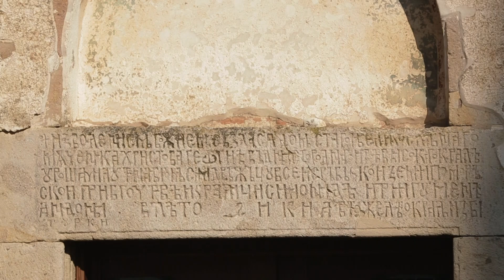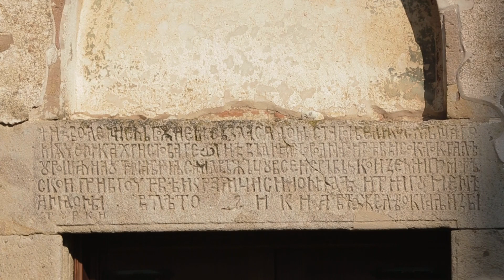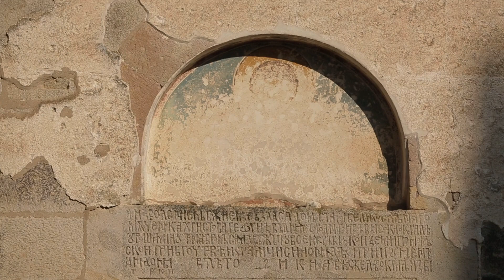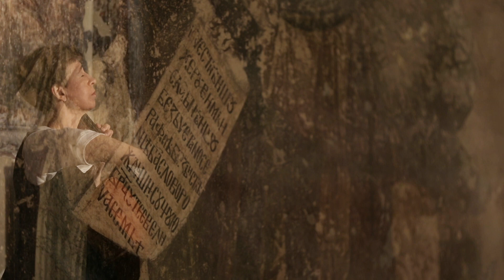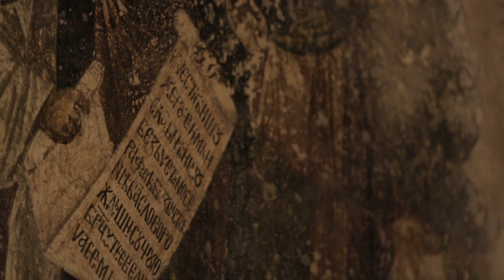Xenia Jankovic J S Bach Suite No 4 in E flat major, BWV 1010 2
Prélude: 0:00
Allemande: 3:48
Courante: 8:16
Sarabande: 11:39
Bourrée I: 16:14
Bourrée II und Bourrée I Da Capo: 19:00
Gigue: 21:19

Bach Cello Suites - my dream

These films of the Bach Cello Suites were made in the Church of St. George in Staro Nagoricane, North Macedonia. Built in the 14th century, this church is considered one of the finest examples of Christian churches of its time and is situated on the border between Macedonia and Serbia.

As a child I visited many old and beautiful churches in former Yugoslavia with my father, who was a choral conductor and a great admirer of the fresco art. The atmosphere of orthodox monasteries and churches like Studenica, Sopocani or Staro Nagoricane, as well the sound of the choral music which I heard there, stayed in my heart and had a profound influence on my imagination and experience of art and music in general.

When I first started to play Bach at the age of 7, I imagined playing it in these churches. I immediately sensed (and learned about) the deep connection which Bach's music has to religion and the bible. For me, this world was in these churches. The powerful and colourful frescos would come to life and could speak to me. This was in 1960s and 70s during the communist era; I lived in Belgrade and Moscow, where any connection to religion and the church had to be hidden.

Even in the last 30 years, I faced another problem in my wish to play Bach in one of these churches: that the Orthodox Church forbids instrumental music; only singing is allowed. After several unsuccessful attempts I had to accept that this was impossible, but still held on to the dream of doing so one day. Finally, miraculously, it became possible for me to record in this church - just for a single day! I feel extremely lucky and grateful that I was able to get permission to record these films in one day in the exceptional Church of St. George in Staro Nagoricane.

The limitation of one day and one church turned out to be just right for this project. In the films we see always the same church and frescos, but at different times of the day and with changing atmospheres inside, according to the character of the particular suite. To me personally, each fresco has many layers and varied meanings, which gradually came to me through seeing and experiencing them in different periods of my life. In listening to the music and seeing the images in this film it is not necessary to know which fresco is shown and why; the approach could be more like that of the Orthodox church service - simply emotional surrender.

Nevertheless, I would like to share some of my personal contemplations and associations (in brackets are the choices of images and frescos):

I see Johann Sebastian Bach’s Six Suites a violoncello solo senza basso as representing the different stages of life, highlighting the transition from youth to maturity. The choice and order of keys, added to textures of growing complexity, seem to divide the set into a symmetrical diptych:
G major, D minor, C major; and E flat major, C minor, D major.

The last three suites, gaining in length and complexity, lead us to a loftier spiritual horizon:

° The Fourth Suite in E flat major opens on the mature years, on the wisdom of life that offers a profound,   universal outlook. The nobility of this work reaches an elevated plane that gives faith in life, age 30-40.
 - Prelude: Maturity, complexity (Church in warm colours, Cross)
- Allemande: Transmissions of wisdom (Inscription on the west entrance, holy scripts)
- Courante: Uplifting stories of Saints (Holy Saints and Martyrs)
- Sarabande: Wonder, love (Virgin with child, Jesus on the Cross)
- Bourreé I: Endurance (Saint George’s endurance and glorification of Lord)
  Bourreé II: Mystery (mysterious signs)
- Gigue: Mature strength and joy (Cross, Church, Nature)

° The C minor key of the Fifth Suite immerses us in the dark world of tragedy, of human grief, the world of the Pietà and the Lamentation of Christ, age 40-50.
- Prelude: Gravity of life, lights in the dark (church at night, moon, Crucifixion)
- Allemande: Meaning of Sacrifice  (Christ on Cross with two thieves, Crucifixion)
- Courante: Doubting (Road to Golgotha)
- Sarabande: Grief and gratitude (Crucifixion)
- Gavotte I: Community (Holy Communion)
  Gavotte II: Devotion (Virgin with child)
- Gigue: Gravely strong (Holy Saints and Martyrs)